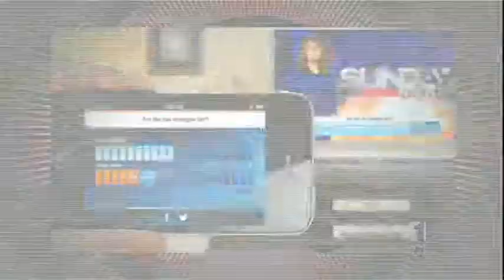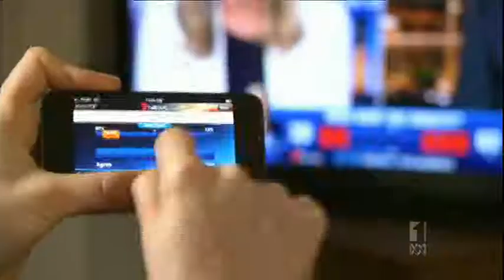The Hamster Decides ABC1 2013 09 04 21 16 32